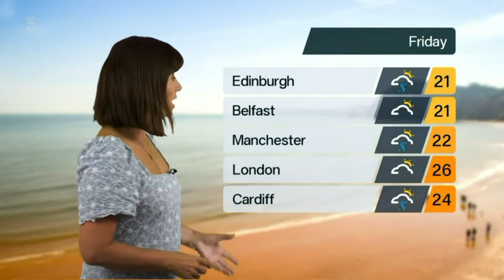Clare Nasir - 5 Weather 20th July 2022